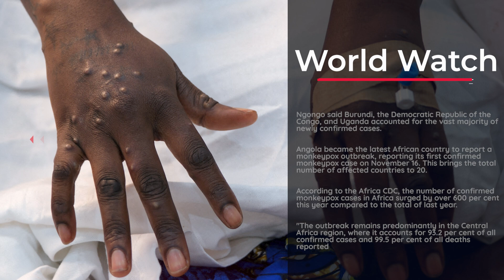Mpox cases in Africa near 60,000 as 20 countries affected Africa CDC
The number of monkeypox cases reported so far this year in Africa has surpassed 59,200 as the number of affected countries reached 20, the Africa Centers for Disease Control and Prevention (Africa CDC) has disclosed.

During an online media briefing, Ngashi Ngongo, chief of staff and head of the executive office at Africa CDC, said the African continent had reported 59,220 monkeypox cases since the start of this year, of which 12,938 confirmed, and over 1,164 deaths, with a case fatality rate of about two per cent from all cases notified.

Data from the African Union's specialised healthcare agency show that during last week alone, the African continent reported 2,680 new cases, including 492 confirmed ones, and 22 new deaths.

Ngongo said Burundi, the Democratic Republic of the Congo, and Uganda accounted for the vast majority of newly confirmed cases.

Angola became the latest African country to report a monkeypox outbreak, reporting its first confirmed monkeypox case on November 16. This brings the total number of affected countries to 20.

According to the Africa CDC, the number of confirmed monkeypox cases in Africa surged by over 600 per cent this year compared to the total of last year.

"The outbreak remains predominantly in the Central Africa region, where it accounts for 93.2 per cent of all confirmed cases and 99.5 per cent of all deaths reported," Ngongo said,

In mid-August, the Africa CDC declared the ongoing monkeypox outbreak in Africa a public health emergency of continental security. Soon after, the World Health Organization also declared monkeypox a public health emergency of international concern, activating its highest level of global alert for monkeypox for the second time in two years.

The United States and Canada reported their first new confirmed monkeypox cases on November 16 and November 22, respectively, with cases linked to travel history to Africa.

Monkeypox was first detected in laboratory monkeys in 1958. It is a rare viral disease typically spread through body fluids, respiratory droplets, and other contaminated materials. The infection usually causes fever, rash, and swollen lymph nodes.